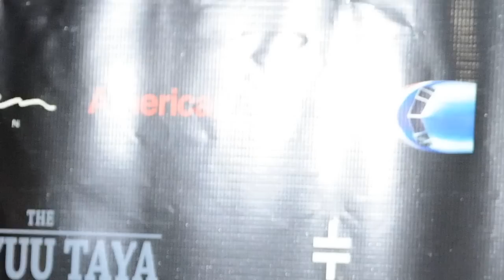Patricia Velasquez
Straight Walk: A Supermodel’s Journey to Finding her Truth In her new autobiography, (Pub Date: February 2015), Velasquez recalls her triumphant journey from ...
Patricia Velasquez was born in Guajira, Venezuela on January 31, 1971, the fifth of six children. She was raised by her parents, both of whom were educators, in a ...
Patricia Carola Velásquez Semprún (born 31 January 1971) is a Venezuelan actress and fashion model. Contents 1 Early life 2 Career 3 Personal life 4 Filmography 5 ...
Patricia Velasquez Celebrity Profile - Check out the latest Patricia Velasquez photo gallery, biography, pics, pictures, interviews, news, forums and blogs at Rotten ...
13.4K tweets • 341 photos/videos • 82.2K followers. "wayuuprincess: Gracias @llabanero otra vez por esta hermosa pieza en estampas Años de cariño Foto… https ...
View the profiles of people named Patricia Velasquez on Facebook. Join Facebook to connect with Patricia Velasquez and others you may know. Facebook...